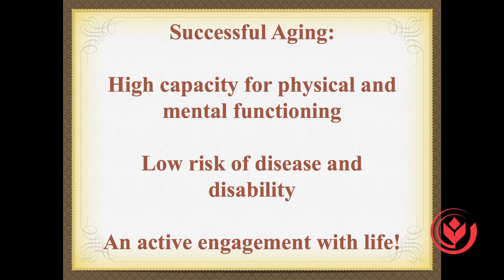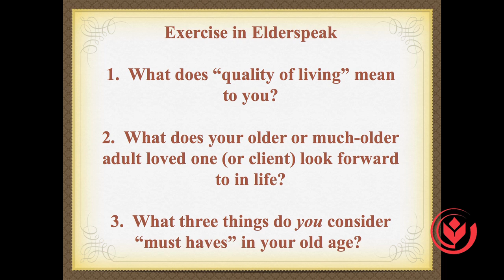T3 Talks - Di Patterson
T3 Talks at Biola University: Intelligent talks by accomplished alumni from an array of backgrounds and professions. Interact with six high-profile Christian communicators: a filmmaker, a published authority on Victorian literature, a medical entrepreneur, a sought-after fashion designer... and more.

SOCIOLOGY: Di Patterson, a noted Gerontologist, Di is a featured speaker at Aging events, popular workshop leader, prolific writer and author. She created Success in Aging TV and is a pioneer in utilizing technology for promoting success in aging. As a practitioner, Di advises families with elders in the biology, psychology, sociology, ethics and lifespan development aspects of Aging. As an Aging Marketplace Consultant, Di Patterson offers her clients sound business strategies for the senior market; based on timing, trends, and demand for their products and services.